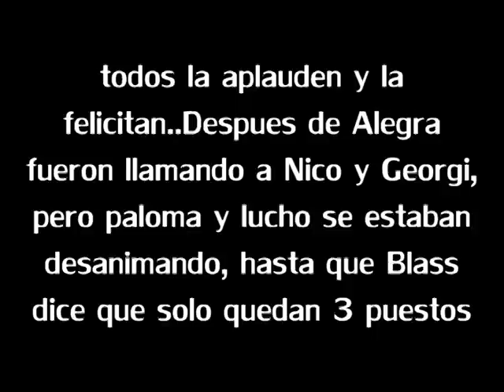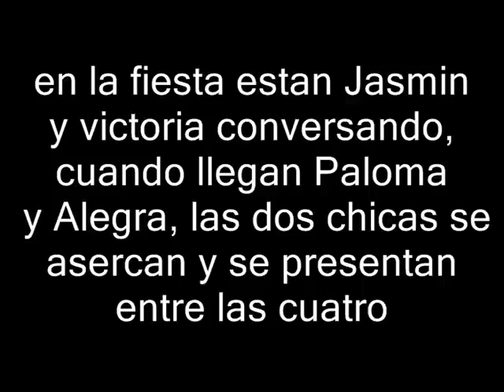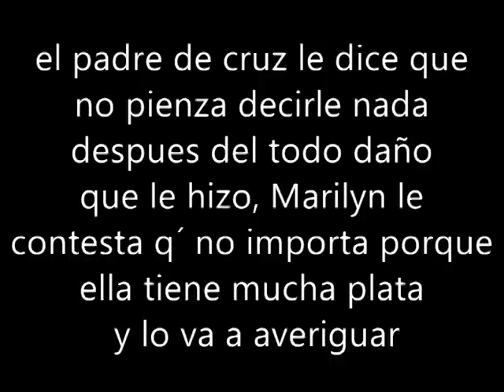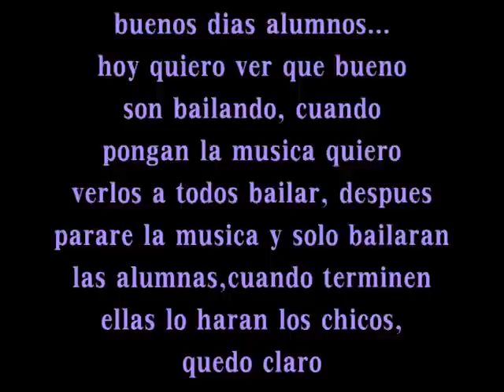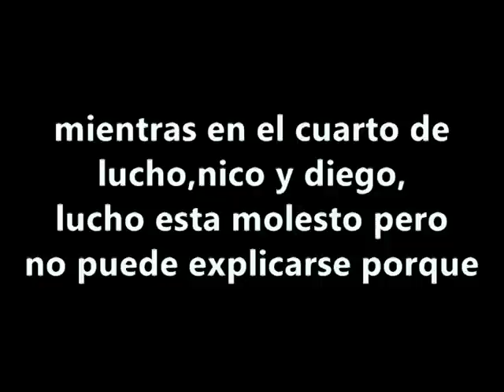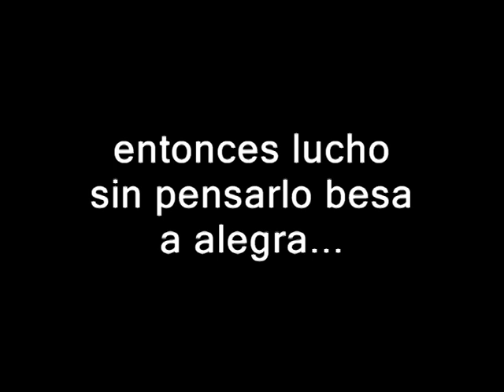AMOR DE VERANO ( webnovela) 2012 terc. Capitulo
Aqui esta el tercer capitulo, esperamos que les guste a quien vea esta webnovela ,
y no se pierdan el proximo capitulo..